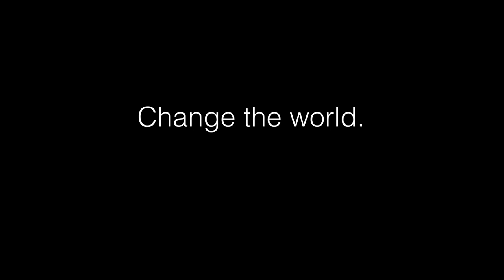Big Data & Media Psychology | Regina Tuma, PhD | Fielding Graduate University